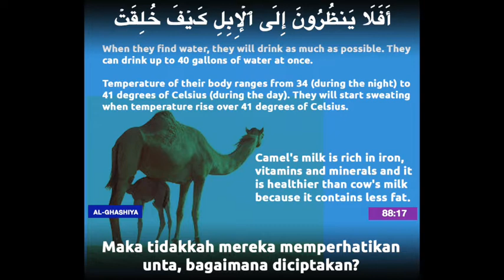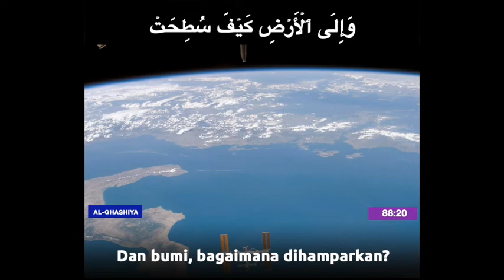Quran - 88:16-20 Indonesian translation with Arabic / Science in the Quran before its discovery /